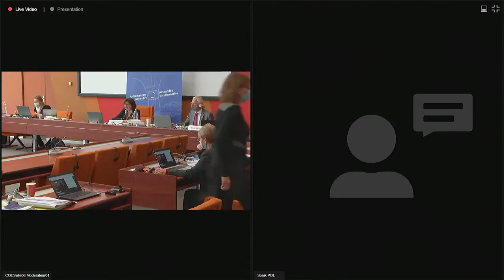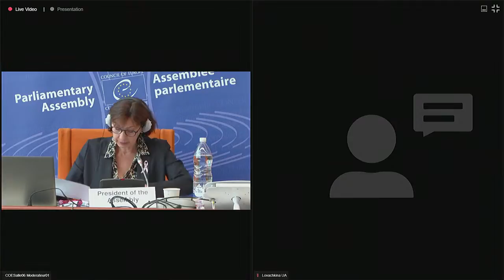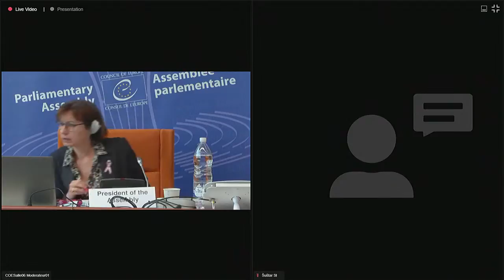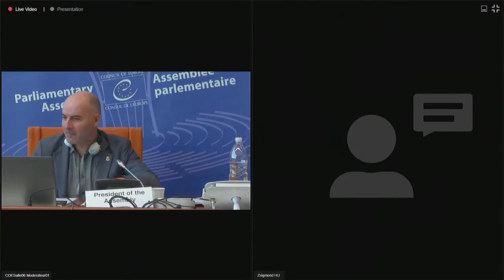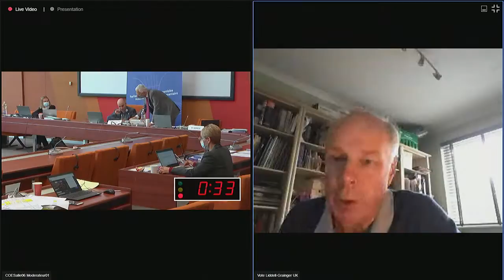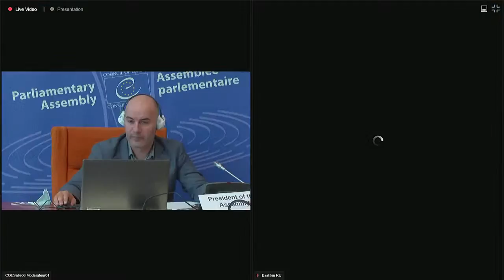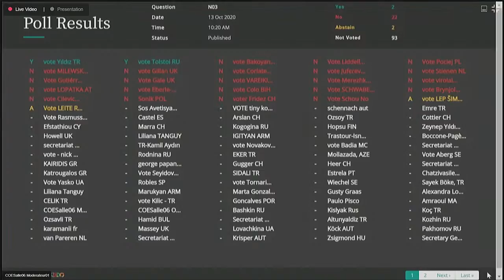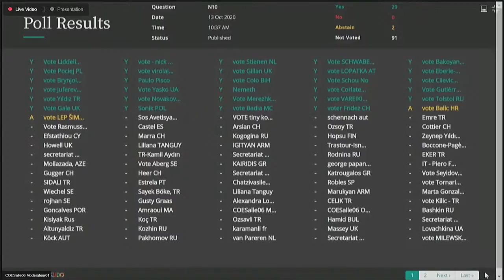LIVE - 13 Oct am - PACE ‘Enlarged’ Standing Committee / Commission permanente ‘élargie’ de l’APCE